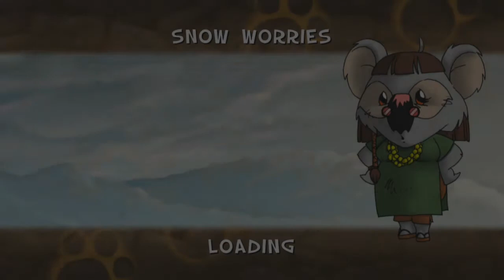Ty The Tasmanian Tiger HD (SWITCH) Part 7: Pain In The Ice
THUMBNAIL ART BY: @TheDireBarbwire
Ow I fell on my ice.